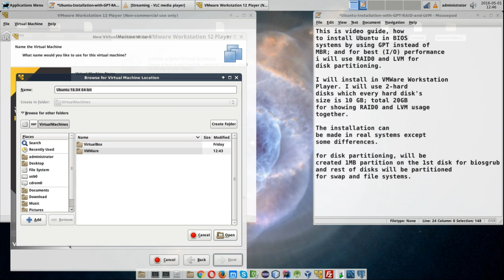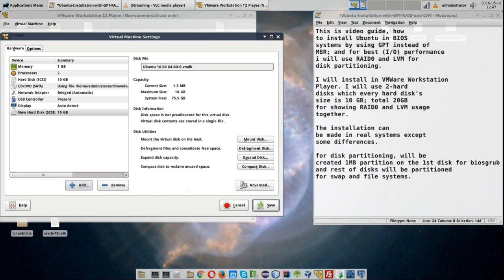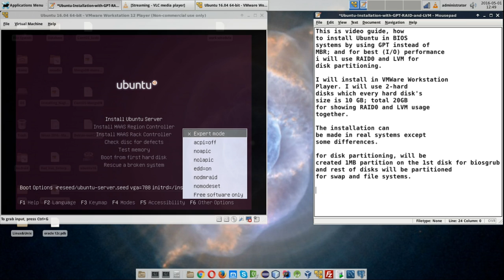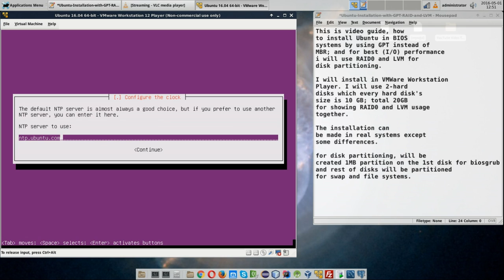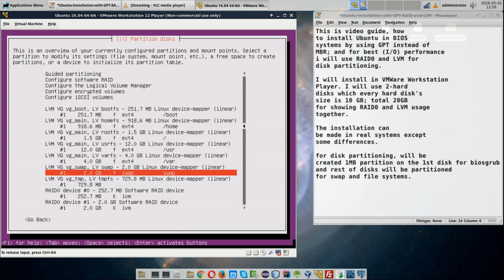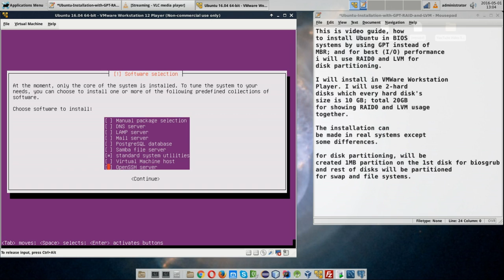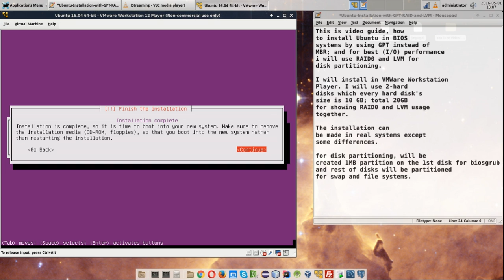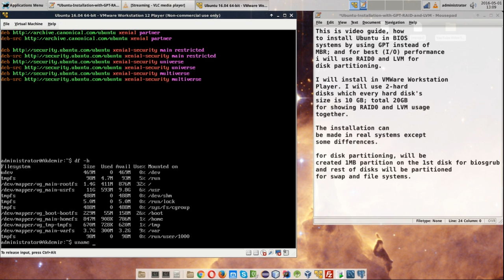How to Install Ubuntu 16.04 LTS (Xenial Xerus) with GPT; RAID and LVM?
This is video guide, how
to install Ubuntu in BIOS
systems by using GPT instead of
MBR; and for best (I/O) performance
i will use RAID0 and LVM for
disk partitioning.

I will install in VMWare Workstation
Player. I will use 2-hard
disks which every hard disk's
size is 10 GB; total 20GB
for showing RAID0 and LVM usage
together.

The installation can
be made in real systems except
some differences.

for disk partitioning, will be
created 1MB partition for biosgrub
and rest of disk will be partitioned
for swap and file systems.